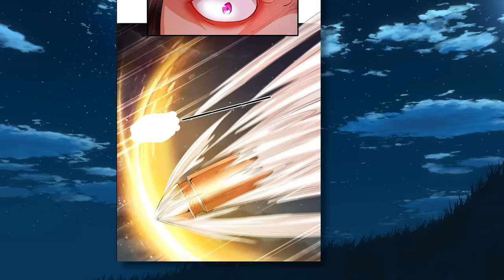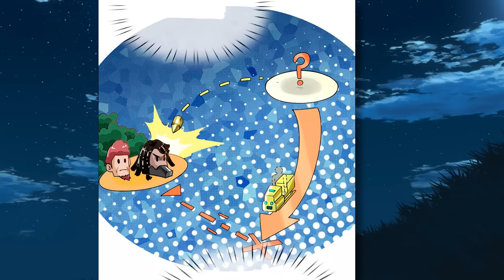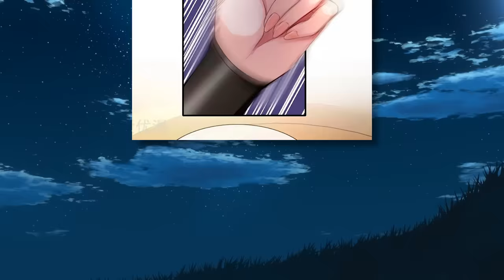Buying Groceries, He Sold Them In A Post-apocalyptic World For 10 Kilograms Of Gold - Manhwa Recap